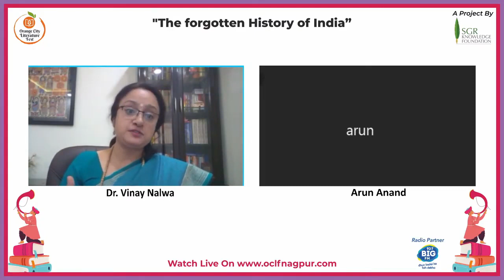Arun Anand talks on "The forgotten History of India" at Orangecity Literature Festival - 2021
-: Orange City Literature Festival 2021 :-

Arun Anand is an author and journalist who has authored 6 books so far including bestsellers 'Know About RSS' and 'The Saffron Surge:Untold Story of RSS Leadership'. His latest book was on 'Ramjanmabhoomi: Truth, Evidence,Faith' which he co-authored. He is founder- editor of research and reference He is also research director at Delhi based think tank Vichar Vinimay Kendra. The Orange City Literature Festival 2021 is being organized by SGR Knowledge Foundation and Powered by Raisoni Group of Institutions.